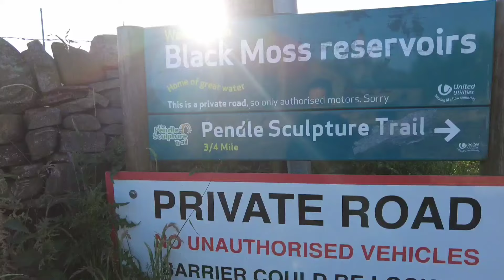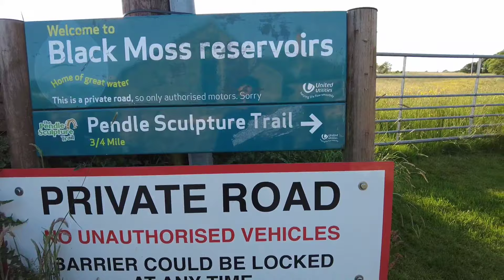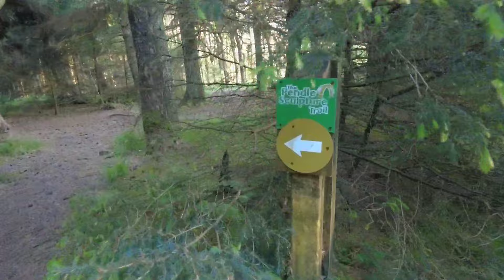Pendle Sculpture Trail Witches Jungle | برٹش چڑیلوں کے پر اسرار جنگل | Part 2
پینڈل چڑیلوں کی دلچسپ سچی کہانی اس سیاحوں کی کشش میں "پتھر" میں بیان کی جا رہی ہے۔ پینڈل اسکلپچر ٹریل میں دس سیرامک ​​
تختیاں ہیں۔
ہر ایک کی اپنی الگ الگ علامتیں ہیں جو پینڈل کے ان لوگوں میں سے ہر ایک کی نمائندگی کرتی ہیں جنہیں 400 سال قبل اس ملک میں جادو ٹونے کے سب سے بڑے مقدمے میں پھانسی دی گئی تھی

The fascinating true story of the Pendle Witches is being told in “stone” at this visitor attraction. The Pendle Sculpture Trail has ten ceramic plaques.
Each has its own unique symbols which represent each of the Pendle people who were hanged 400 years ago in the biggest witchcraft trial in this country.Families can enjoy finding the plaques as they are presented in a treasure trail style quiz to be hunted down and found!

We also have a number of mythical creatures dotted throughout the wood. Each has a clue to give you. When you've worked out all the clues you can spell out a name.